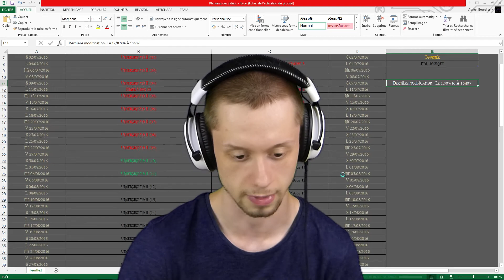[Playthrough] Dragon Age II / #09 : LIVRAISON ET MEURTRE [FR] [50FPS] [HD1080]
Pendant que les Gardes des Ombres se battaient contre l’Enclin dans Dragon Age : Origins, Hawke, un humain originaire de la ville de Lothering, fuit son village ayant fait l'objet d'un assaut de la part des Engeances. Notre héros quitte alors Ferelden pour trouver refuge de l'autre côté de la mer, au Nord de la région, et plus précisément dans la ville de Kirkwall.

• Editeur : Electronic Arts
• Développeur : BioWare
• Sortie France : 10 Mars 2011
• Genre(s) : RPG (Jeu de rôle)

HyperX Cloud

7 € de réduction pour vous inscrire sur l’offre de votre choix à avec mon code « Masti03100gamo7 »

300 points offerts sur ZappyDay – le site qui vous fait gagner plein de cadeaux facilement en cliquant

Musique utilisées :

-Outro (Celldweller - The Best It's Gonna Get)